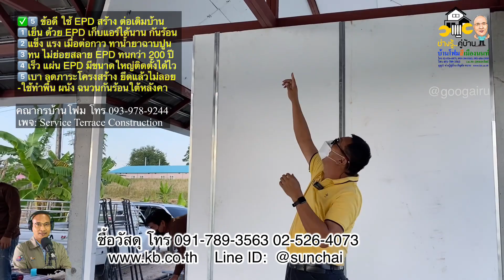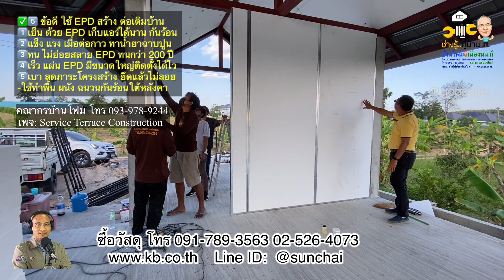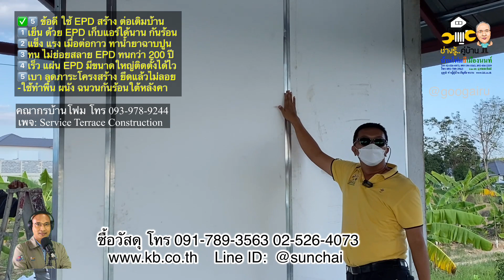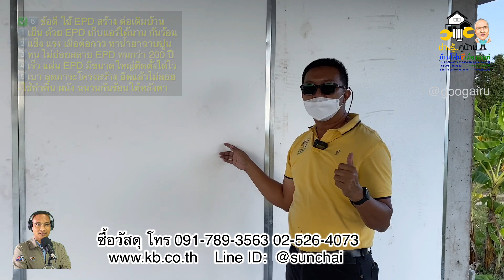EPD โฟมก่อสร้างบ้านที่ปลวกแดง @ช่างรู้คู่บ้าน